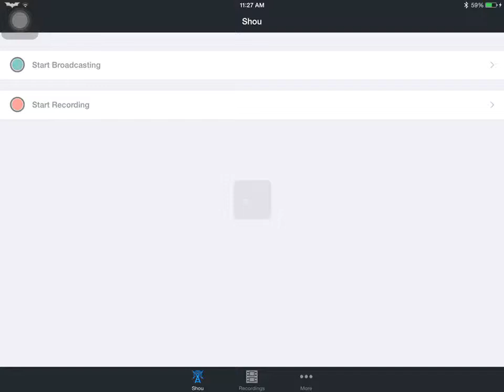Rocket launchers Assembly - Boom Beach